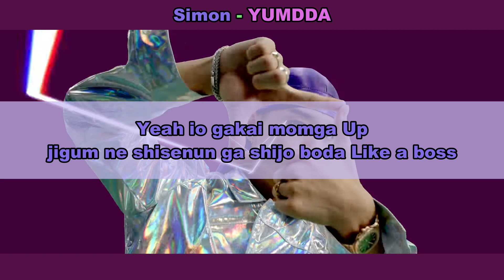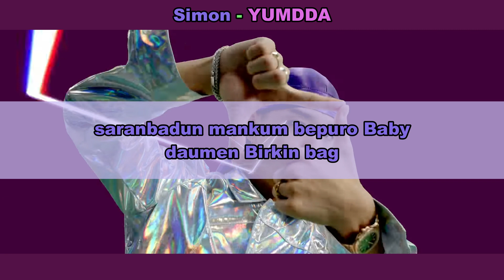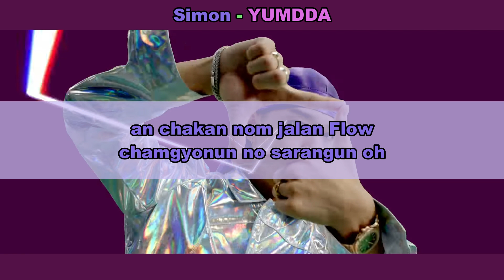Aprenda a cantar SIMON DOMINIC - POSE! (FT YUMDDA) (letra simplificada)